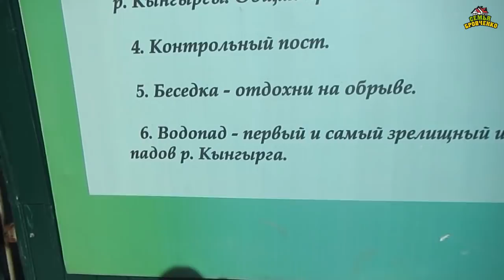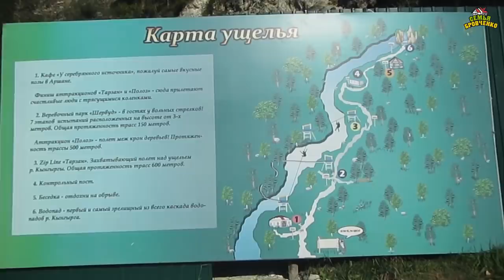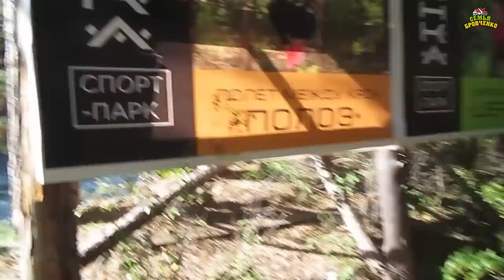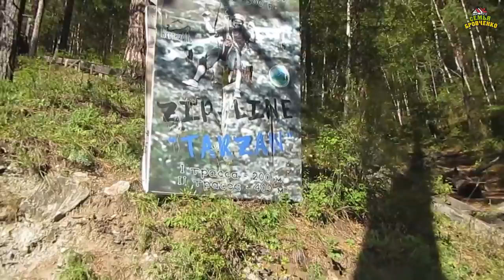Водопады и аттракционы в Аршане. Обзор. (09.19г.) Семья Бровченко.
Очень зрелищная природа и красота в ущелье, где течёт река Кынгырга. Тропинка проходит по краю ущелья на высоте около 50-70 метров и потом крутой спуск к водопаду.

Здесь вы найдете о нашей семье всю необходимую информацию:
- и т.д.

Наш почтовый адрес:
664533
Иркутская обл.
Иркутский р-н.
с. Горохово